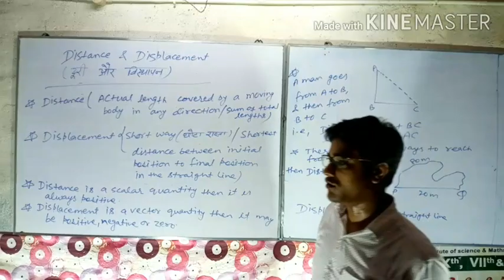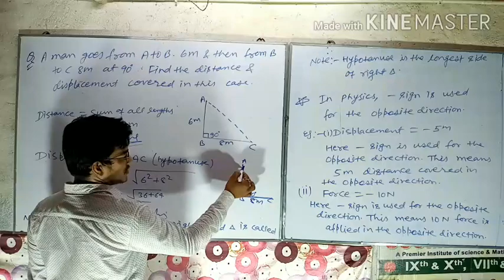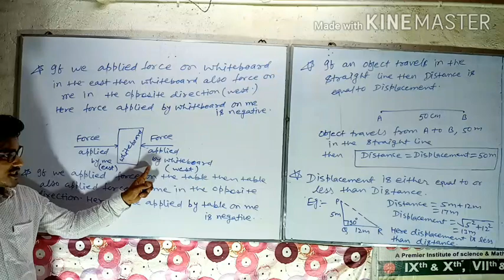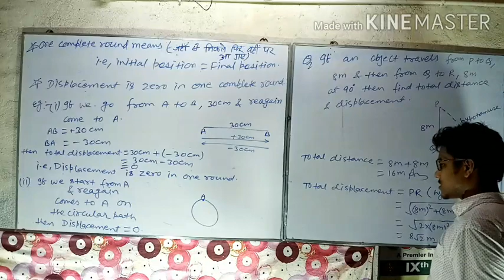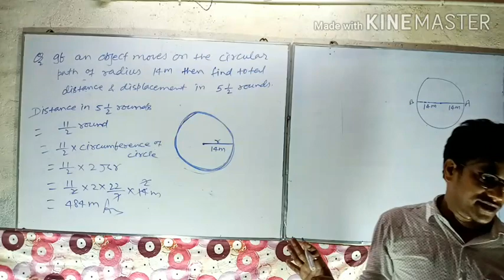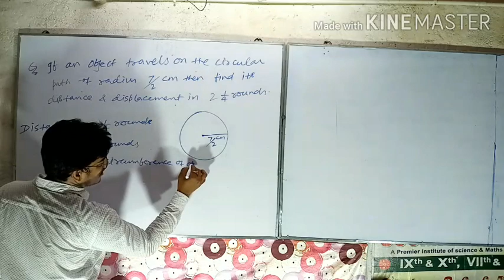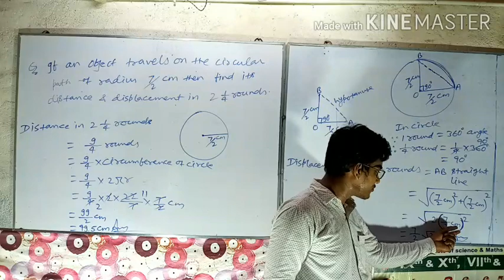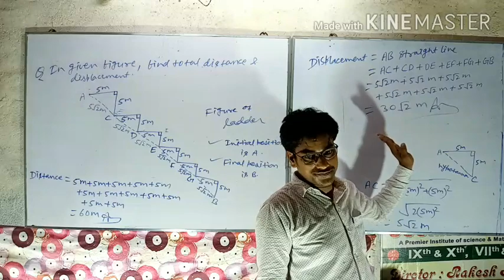Class-9th science.Chaphter-motion part2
Cosmic education hilsa